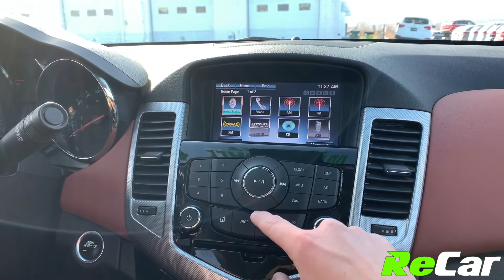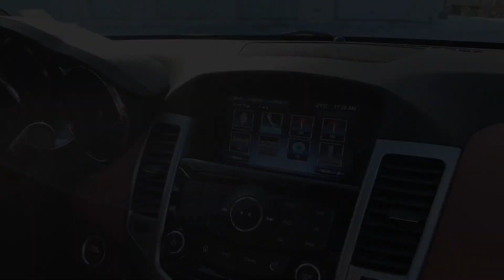2014 CHEVROLET CRUZE LTZ - 180581B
CRUZE LTZ TURBO RS WITH HEATED LEATHER, BACK UP CAM, AND SUNROOF! ONLY $59/WK TAX INC. $0 DOWN!
1.4L 4-Cylinder Engine, Automatic Transmission, Alloy Wheels, Air Conditioning, Power Heated Brown Leather, Back-Up Cam, Power Sunroof, Touchscreen Multimedia Center, Pioneer Premium Sound System, Bluetooth Audio, Satellite Radio, Intermittent Wipers, Auto Dimming Mirror, Fog Lights, Remote Entry, Power Locks and Windows, Power Mirrors, Cruise Control and much more!

This Cruze LTZ Turbo RS is fully loaded with tons of amazing features and was traded right here at ReCar Saint John! Wholesale Direct!

SEE FULL DETAILS HERE:
362 Rothesay Avenue, Saint John, NB, E2J 2C4

FINALLY CAR BUYING THE WAY THAT IT SHOULD BE!! *** FIXED NO-HASSLE PRE-NEGOTIATED PRICING *** SALARIED, NON-COMMISSIONED VEHICLE ADVISORS *** 7-DAY TEST OWN ***

This vehicle is being offered as a Wholesale Direct Vehicle. Due to our incredibly high standards for our ReCar Certified vehicles, often we have pre-owned vehicles that do not qualify to be certified due to mileage or age, but are still great pre-owned vehicles. We offer these vehicles to the public as Wholesale Direct vehicles with pre-discounted pricing reflecting the fact that they are not certified. Each one of these vehicles is unique in what may have caused it to a Wholesale Direct. BUY AT WHOLESALE AND SAVE!! Absolutely no warranty implied or intended and sold absolutely as is .

It is the purchaser's responsibility to personally verify year, make, model, mileage, options and any remaining or extended warranty prior to purchasing this vehicle. A minimum of 1 key can be guaranteed with our pre-loved units.

Convenient and Quick On-Site Financing Offering the Lowest Applicable Rates - Regardless of credit,we have access to lenders that can help! FREE No Obligation Pre-Approvals within 2 hours!!